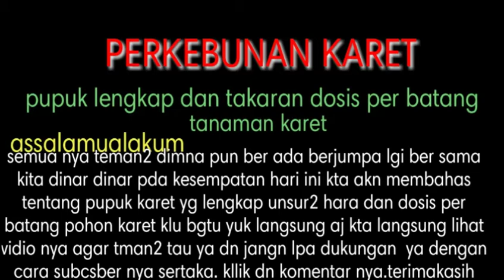pupuk lengkap dan dosis per pohon untuk tanaman karet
PERKEBUNAN KARET

assalamualaikum
semua nya tman2 di mana pun ber ada berjumpa lagi bersama kta dinar dinar pda kesempatan hari ini kita akan membahas tentang pupuk karet dn dosis nya perbatang karet.
jdi sebelum pemupukan kta hrus tau dlu lhan yg kta pupuk dan pupuk apa yg kta pupuk kan.umpama kta pkek pupuk urea kta hrus tau dosis per pohon untuk karet kta
aah oke ya klu gtu yuk langsung aj kta lihat vidio nya agar tman2 tau ya dan jangn lpa dukungn nya dengan cara SUBCSBER kliik sertakan komentar
TERIMAKASI